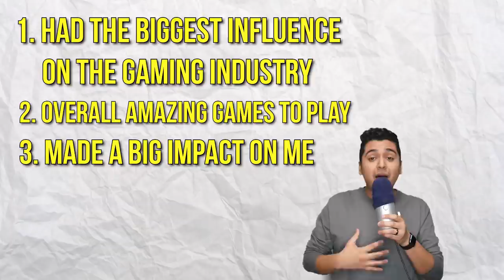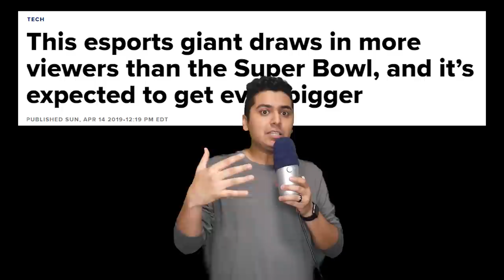The Top 10 Games of the Decade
The decade is coming to a close, and there were so many amazing video games. I'm here to talk about the 10 games that I think made this decade what it is.